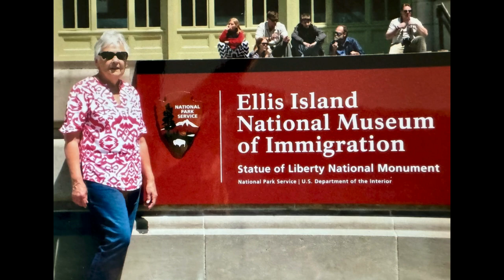Norma Smith - Photo Slideshow for Service